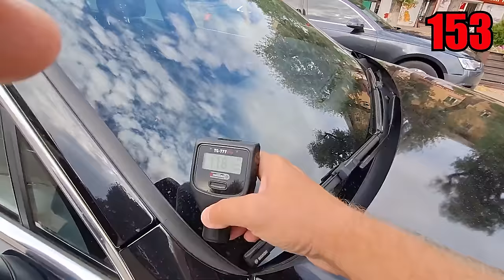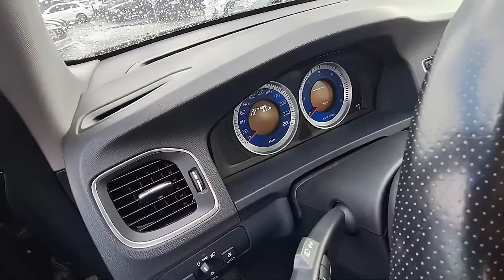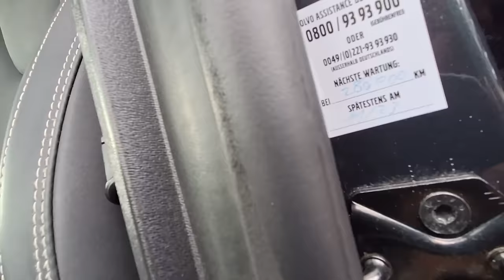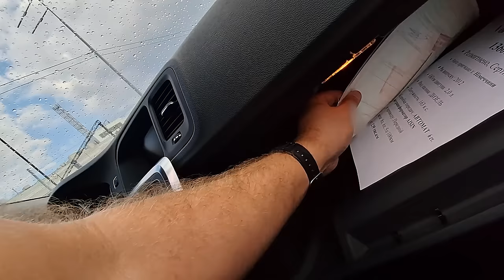Як не потрапити на ПРИХОВАНИЙ РЕМОНТ? | VW Passat B8 | Volvo V60 | 1-AUTO | автоподбор Украина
Тайм-коди:
00:00 - 00:57 Про що це відео?
00:57 - 01:22 Анонс
01:25 - 02:12 Яке авто сьогодні на огляді?
02:16 - 04:25 Огляд автомобіля по кузову та в салоні
04:25 - 05:17 Родзинка цього авто. Огляд під капотом
05:17 - 07:14 Яким чином ми розуміємо, чи їхати на перегляд авто, чи ні?
07:14 - 08:15 Короткі підсумки експерта по технічній частині автомобіля
08:15 - 09:36 Висновки по огляду Volkswagen'а
09:36 - 13:31 Огляд Volvo по кузову, під капотом та в салоні
13:31 - 16:30 Що не так з цим авто?
16:32 - 17:32 Мораль історії. Що потрібно знати про прихований ремонт?
17:32 - 18:30 Подарунок підписникам до Дня Народження компанії 1-AUTO